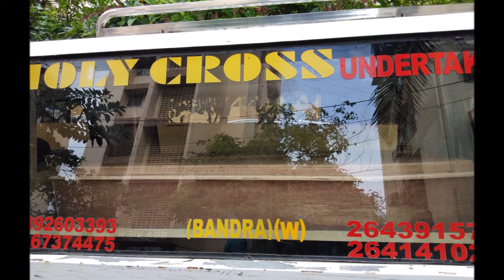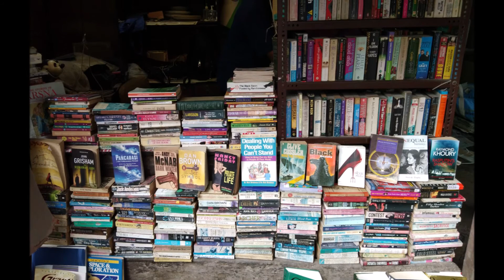My World My Backyard Bandra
I document Bandra ..
Bandra streets bylanes people
I document Bandra iconic garbage spots
I am a street storyteller and a Street Poet

The most amazing thing living in Bandra nobody dresses like me ..

This  is a slideshow of my images ...

Somebody asked me on the  YouTube discussion forum why have I disabled my comment box?
Answer I do not want to be used abused as a punching bag with vile vicious anti Shia anti Sufi comments ,,

On the internet the worst trolls are the YouTube troll haters surviving on a free account ,,their only agenda is to cyber bully those who dont follow their spiritual ideology.